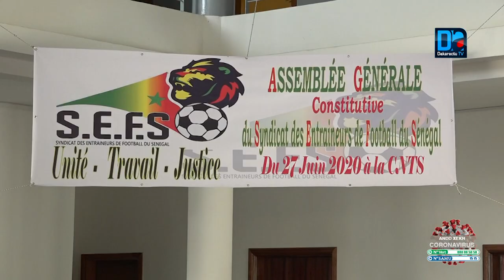Mansour Sarr Nous avions senti le besoin de nous unir et mettre en place ce syndicat